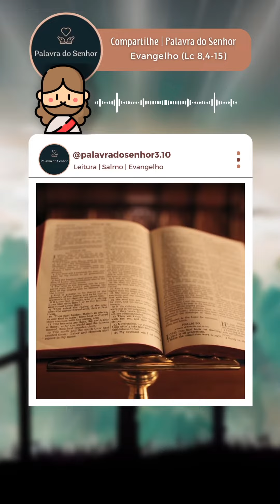Oração para dormir | Palavra do Senhor - Evangelho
Naquele tempo, reuniu-se uma grande multidão, e de todas as cidades iam ter com Jesus. Então ele contou esta parábola:

“O semeador saiu para semear a sua semente. Enquanto semeava, uma parte caiu à beira do caminho; foi pisada e os pássaros do céu a comeram. Outra parte caiu sobre pedras; brotou e secou, porque não havia umidade. Outra parte caiu no meio de espinhos; os espinhos cresceram juntos, e a sufocaram. Outra parte caiu em terra boa; brotou e deu fruto, cem por um”. Dizendo isso, Jesus exclamou: “Quem tem ouvidos para ouvir ouça”.

Os discípulos lhe perguntaram o significado dessa parábola. Jesus respondeu: “A vós foi dado conhecer os mistérios do Reino de Deus. Mas aos outros, só por meio de parábolas, para que olhando não vejam, e ouvindo não compreendam. A parábola quer dizer o seguinte: A semente é a Palavra de Deus. Os que estão à beira do caminho são aqueles que ouviram, mas, depois, vem o diabo e tira a Palavra do coração deles, para que não acreditem e não se salvem. Os que estão sobre a pedra são aqueles que, ouvindo, acolhem a Palavra com alegria. Mas eles não têm raiz: por um momento acreditam; mas na hora da tentação voltam atrás. Aquilo que caiu entre os espinhos são os que ouvem, mas, com o passar do tempo, são sufocados pelas preocupações, pela riqueza e pelos prazeres da vida, e não chegam a amadurecer. E o que caiu em terra boa são aqueles que, ouvindo com um coração bom e generoso, conservam a Palavra, e dão fruto na perseverança”.